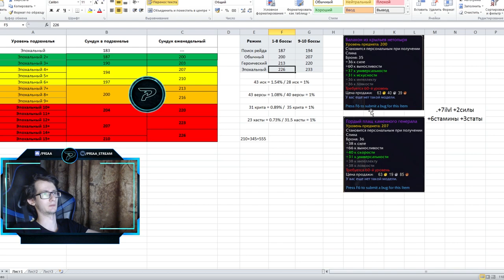Предметы высокого уровня экипировки с М+ и рейдов в World of Warcraft: ShadowLands